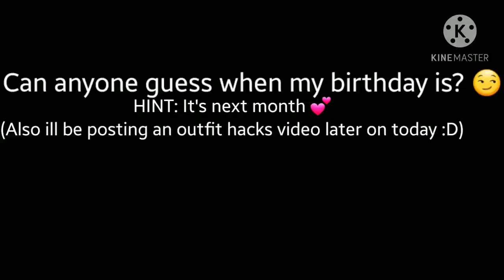Can anyone guess when my birthday is? 😏